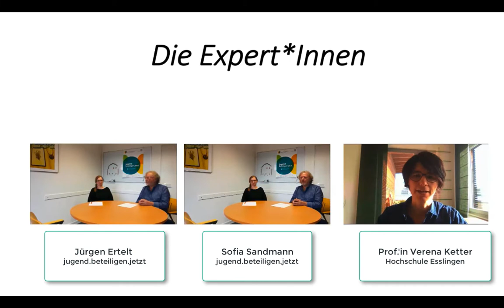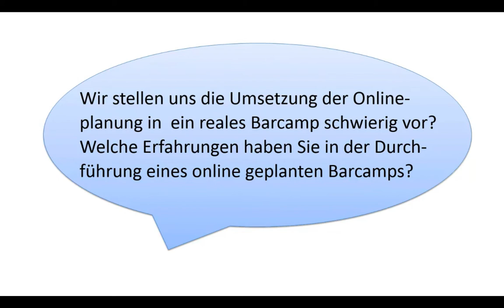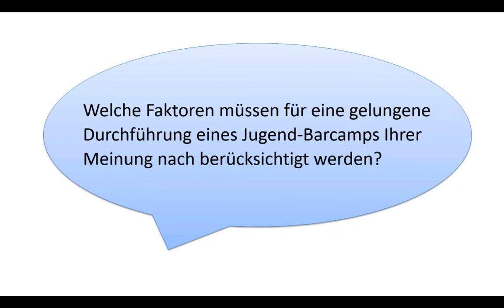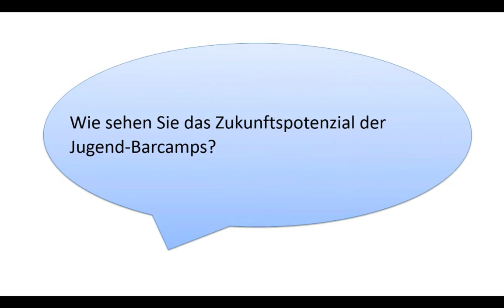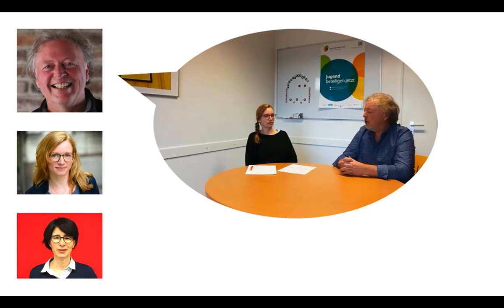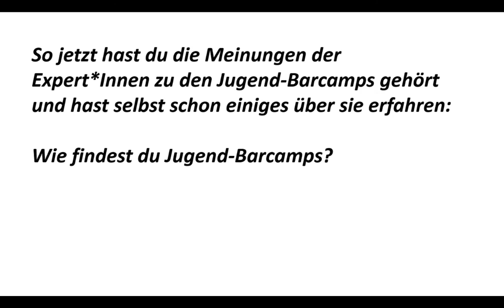jbjMOOC Woche 5 – Ein Blick in die Praxis: Erfahrungen und Bewertungen zu (Jugend-)Barcamps